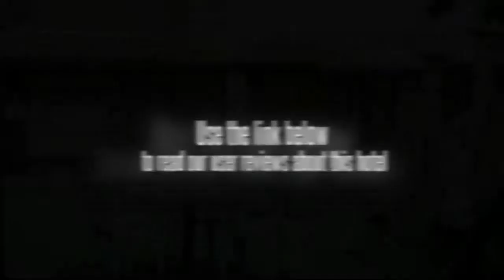Bharat Hotel Kochi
This budget hotel offers value for money, and is just five minutes from Ernakulam Shiva Temple. Kochi city centre is within a short 10 minute drive from the hotel.

Forum Thomsun Mall, Sree Poornathrayeesa Temple and Abad Nucleus Mall are within easy driving distance of the Bharat Hotel Kochi. Gold Souk Grande Kochi and Thrikkakkara Vamana Temple can be reached with a 20 minute drive. Tours and other travel arrangements can be made at the hotel's tour desk. Cochin International Airport (COK) is a 40 minute drive from the hotel. Santa Cruz Basilica is a 10 minute drive from the hotel.